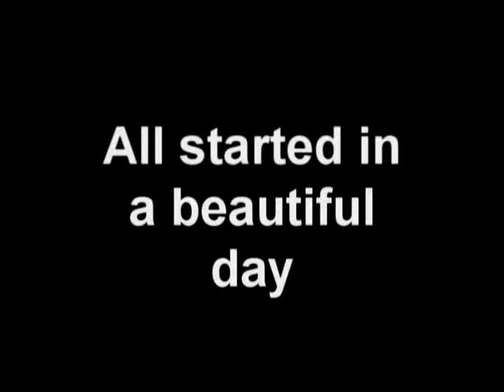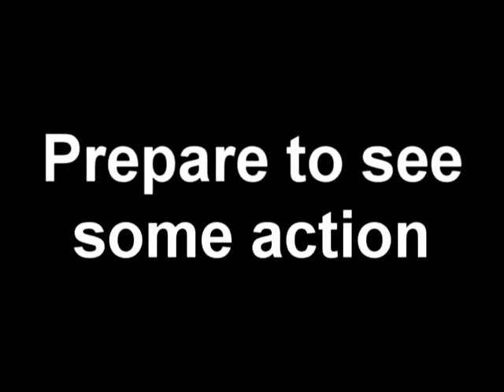Survivors Official Trailer (not HD)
Hello there,
welcome to my first video, i made this video a long time ago and i'm just
warning that it is completely random and stupid.
Have fun.

Other channels:

Freddiew
Tomska

videos i can put here your channel)

:p